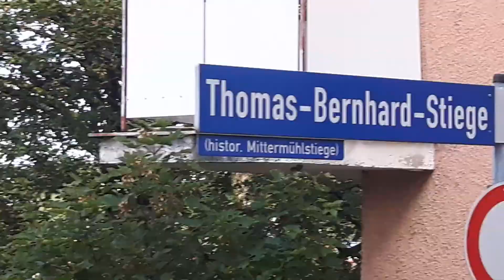Traunstein Траунштайн Знакомства Пишите ваши вопросы или комментарии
Траунштайн Траунройт Розенхайм Мюнхен Зальцбург Traunstein Traunreut Rosenheim München Salzburg Знакомство